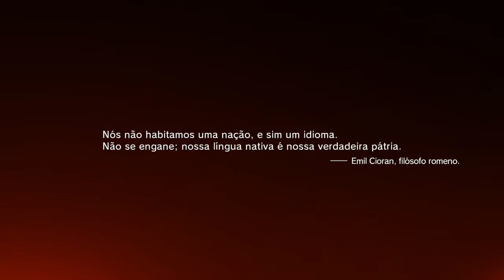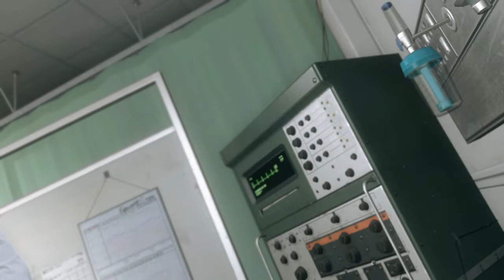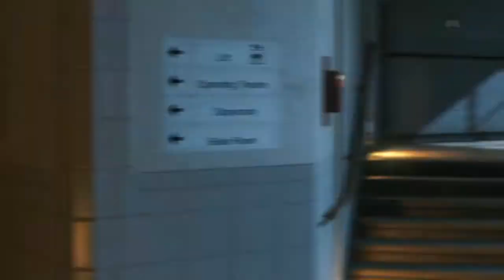METAL GEAR SOLID V: THE PHANTOM PAIN - Começando o Game